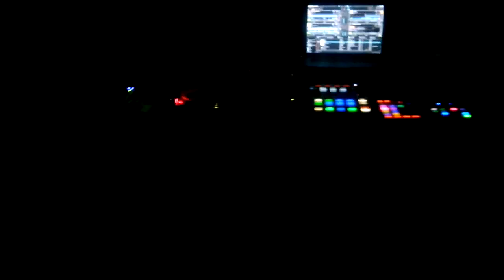MaVett vs. Lydia M. @ SkyClub Lpz. - 14/11/2015 Pt.2